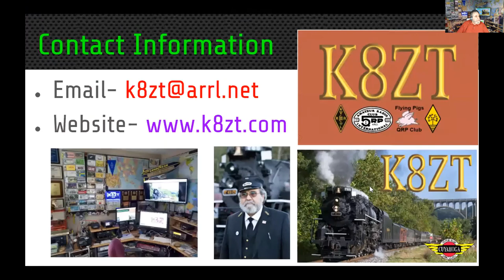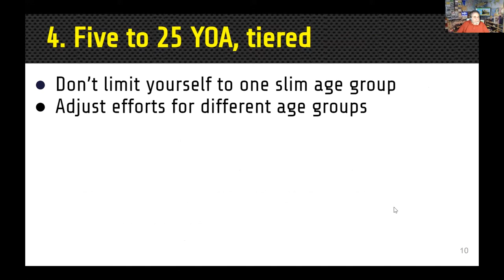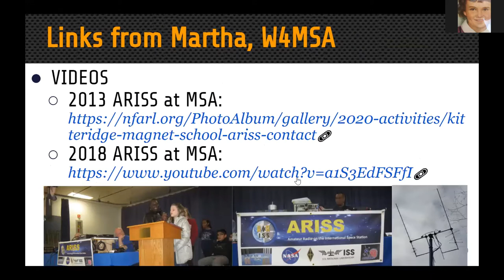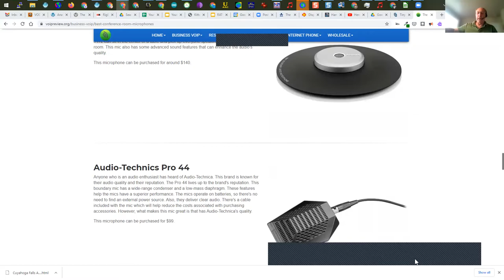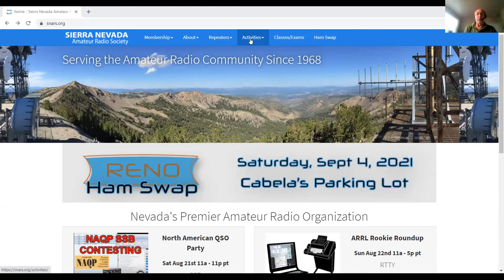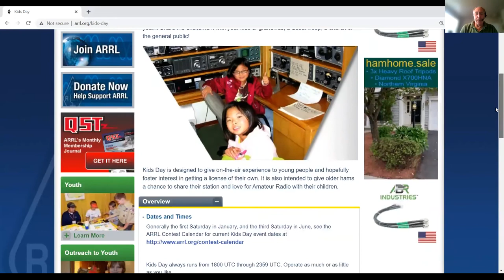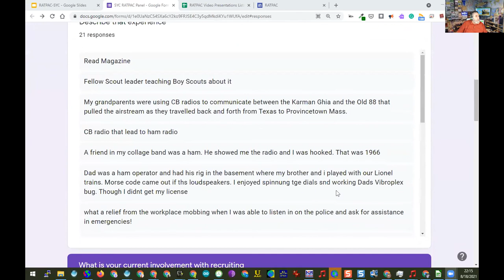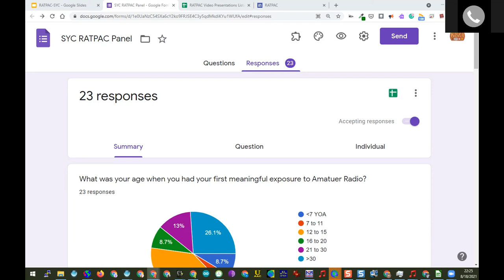ARRL Section Youth Coord. Panel Discussion- Eric Berman, KC3GDVBarry Bettman, K6STMartha Muir, W4MSA